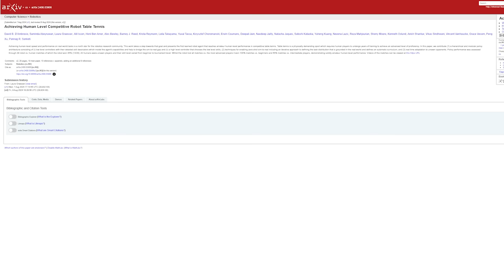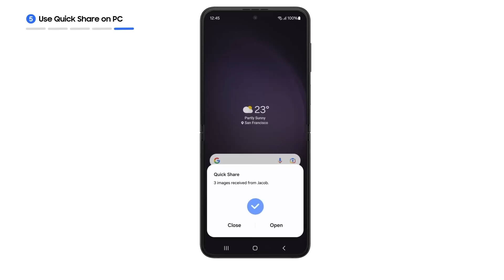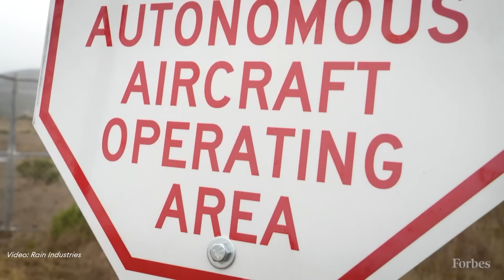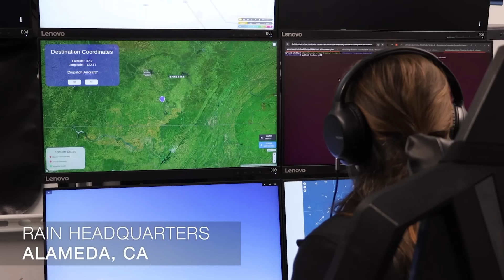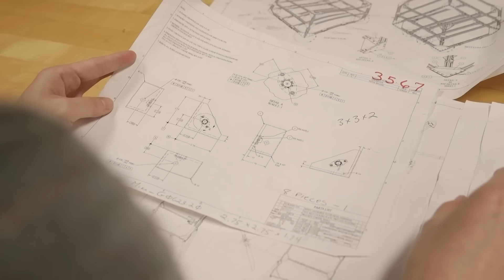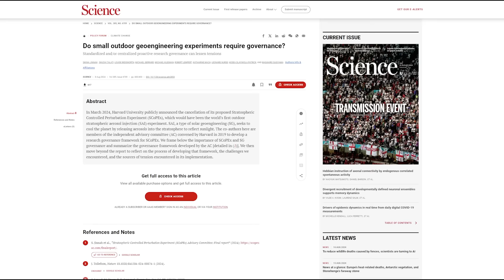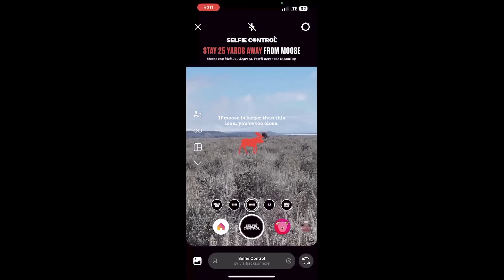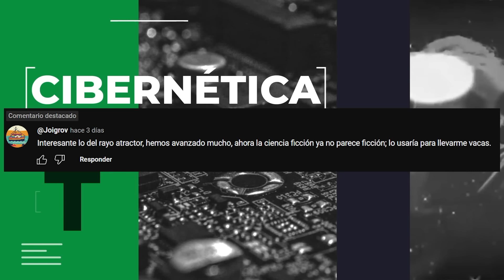Hackers Encuentran Fallas en Redes 5G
Las noticias tecnológicas más importantes de la semana.

Si deseas contribuir con el financiamiento de más videos como estos, puedes hacerlo a través de